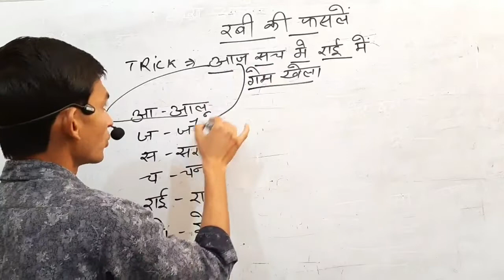रबी की फसलें